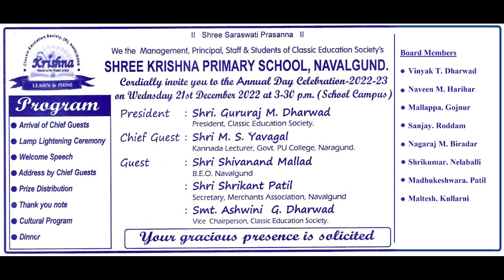06 Police Dance 2nd Std A&B Div Boys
06 Police Dance 2nd Std A&B Div Boys